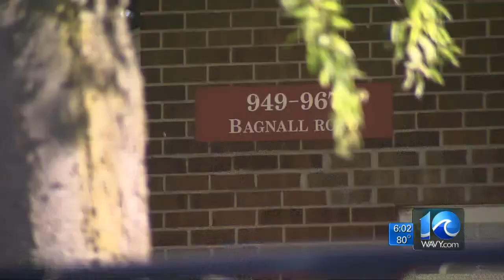Liz Palka on Norfolk shootings